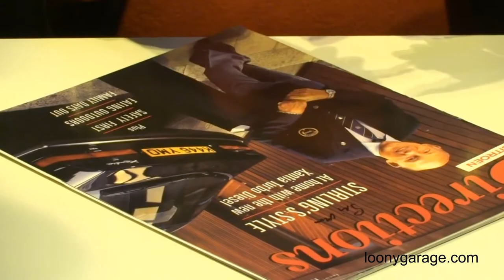Sir Stirling Moss Signing Autographs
Racing Legends: Sir Stirling Moss

Stirling Moss, who raced from 1948 to 1962, won 212 of the 529 races he entered, including 16 Formula One Grands Prix. He would compete in as many as 62 races in a single year and drove 84 different makes of car over the course of his racing career, including Cooper 500, ERA, Lotus, Maserati, Mercedes-Benz, Porsche and Vanwall single-seaters, Aston Martin, Maserati, Ferrari, Jaguar and Mercedes-Benz sports cars, and Jaguar saloons. Like many drivers of the era, he competed in several formulae, often on the same day.

He preferred to race British cars, stating, "Better to lose honourably in a British car than win in a foreign one". At Vanwall, he was instrumental in breaking the German/Italian stranglehold on F1 racing (as was Jack Brabhamat Cooper). He remained the English driver with the most Formula One victories until 1991 when Nigel Mansell overtook him after competing in more races.

In 1955 Sir Stirling Moss won Italy's thousand-mile Mille Miglia road race, an achievement Doug Nye described as the "most iconic single day's drive in motor racing history." Motor Trend headlined it as "The Most Epic Drive. Ever."